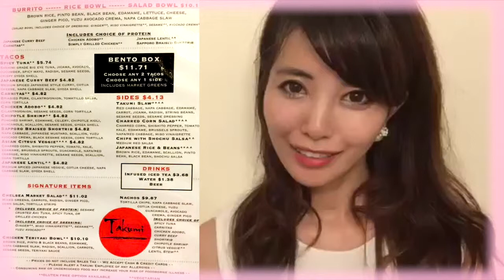彩花さん｜Takumi Taco＠NY｜女子グルメ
「チェルシーマーケットにある、ジャパニーズメキシカンという珍しいジャンルのお店。
観光客の方を中心に店内は賑わっていました！
私が頼んだBENTO BOXは、タコス＋日本のビーフカレーや焼肉といった面白い組み合わせのメニューですが、くせになるくらい美味しかったです。」
Model：彩花さん😋
TODAY's Restaurant：Takumi Taco＠NY🍴
詳細はコチラ👇